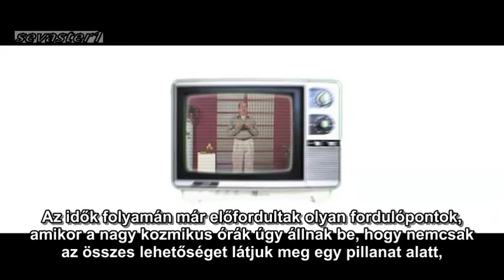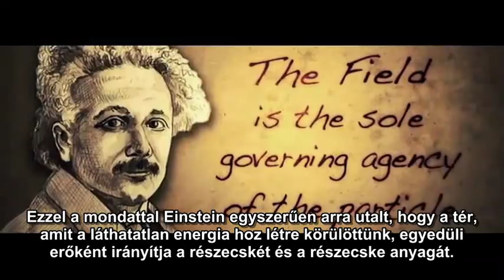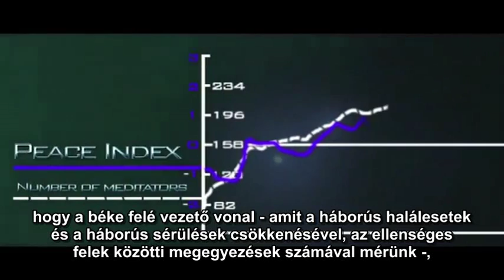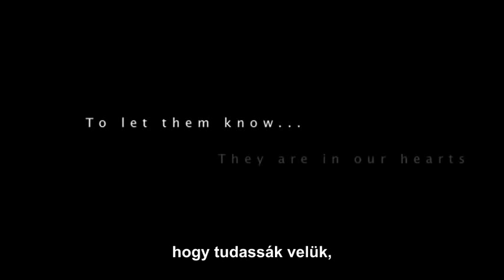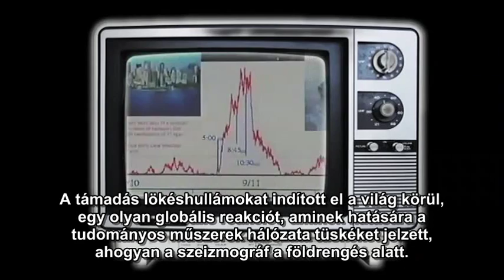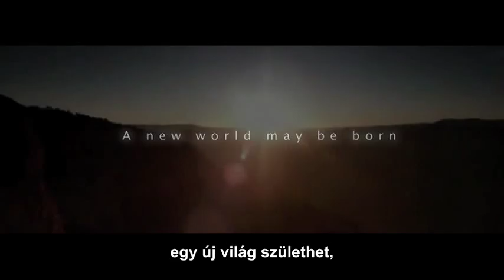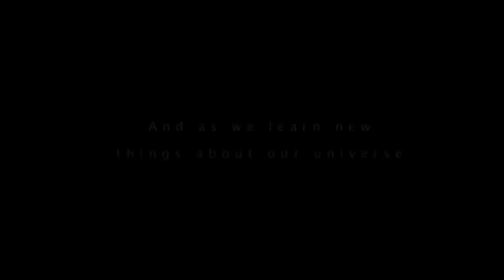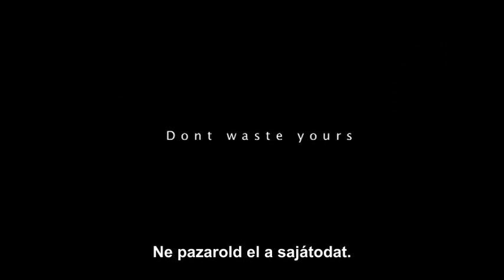2012 - A remény üzenete, 2. rész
"Nehéz időkön mentünk át..., nem kell, hogy a rosszé, a gonoszé legyen az utolsó szó. Végül a jóság, a nevetés, az öröm, a törődés és a könyörületesség fog győzedelmeskedni." Desmond Tutu